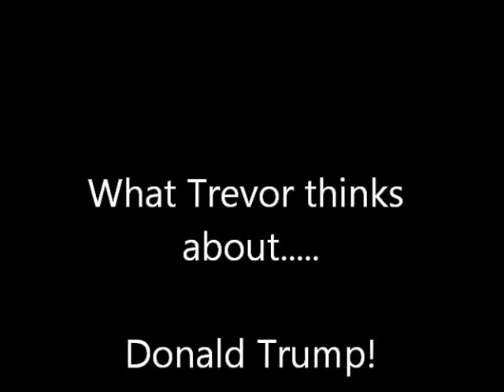What Trevor thinks about...... Donald Trump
Trevor does he's first blog and his first rant is about Donald Trump

This does contain harsh language.